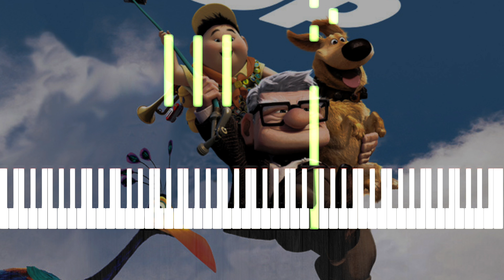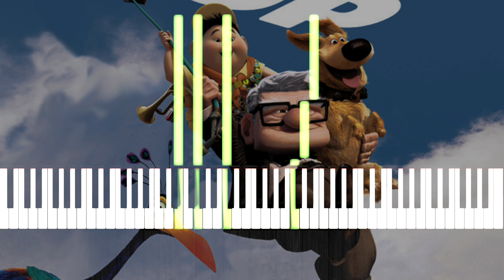Pixar's Up - Married Life Piano Tutorial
I'm spending a little more time editing these videos. I hope you all enjoy this video. :)

Music composed by Michael GiacchinoUp

   Synthesia Channel for Classical Music